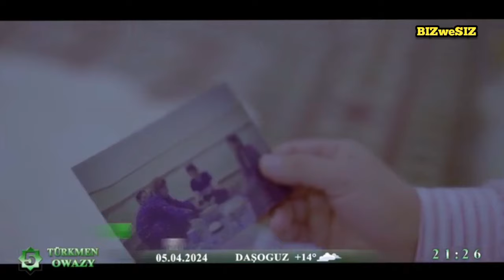Tirkiş Mätnazarow - Uýalarym / 2024 ,Тиркиш Матназаров Уяларым